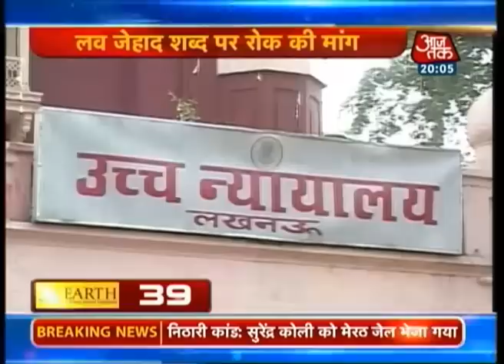Non-stop 100 | Sept 4, 2014 | 8 pm